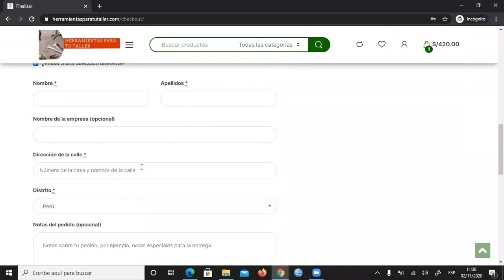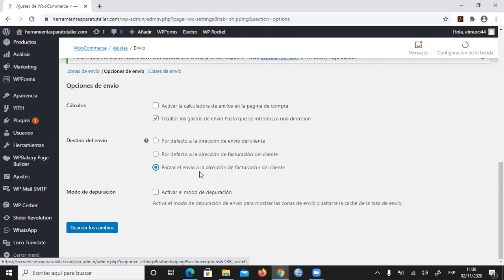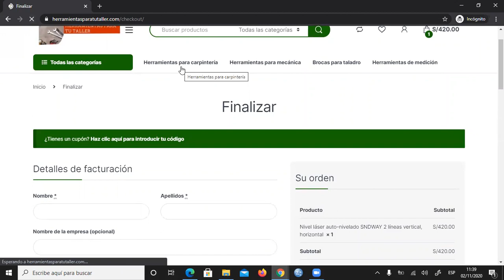Ocultar "enviar a una dirección diferente" de la página finalizar compra. Woocommerce